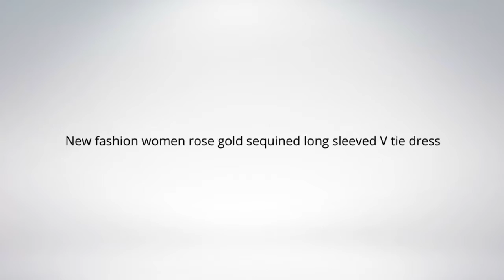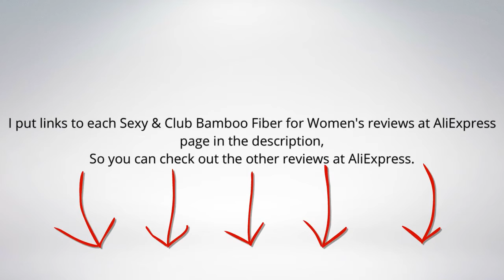Top 5 Best Sexy & Club Bamboo Fiber for Women's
I put links to each Sexy & Club Bamboo Fiber for Women's at Aliexpress page in the description, So you can check out the other at Aliexpress.

1.Duoyang Elegant Club Party white Short Dress summer Sexy Short sleeve Bodycon Sequined Night Dresses Shining Vestidos

2.Fashion women Sexy Round Neck Sleeveless Splicing Sequined Slim Package hip Polyester Mini Dress

3.New fashion women 2017 rose gold sequined long sleeved V tie dress deep down Split ends Tie party dress sequin maxi dress

4.2018 Summer sequin black lace dress Women sexy v neck mini dress Fringe tassels bodycon vintage dress party vestidos robe femme

5.2018 Plus Size Sexy Dress for Women Half Seelve Deep V-Neck Bandage Bodycon Dresses Club Wear Slim Sheath Dress Vestidos Festa